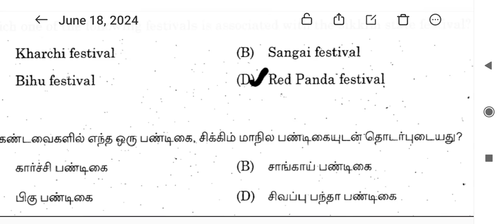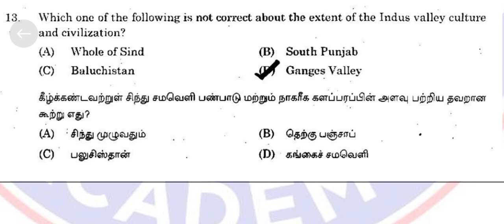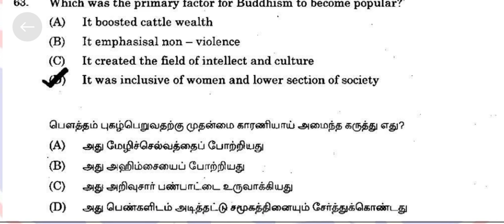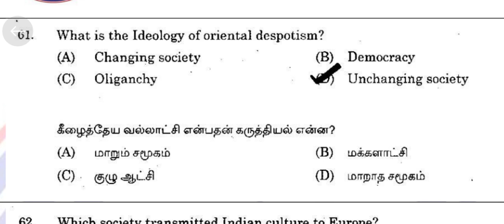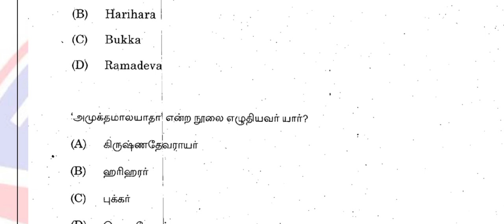Previous years question paper#history part 1